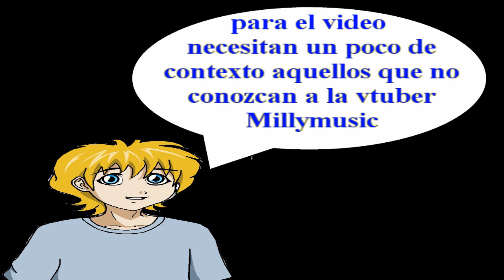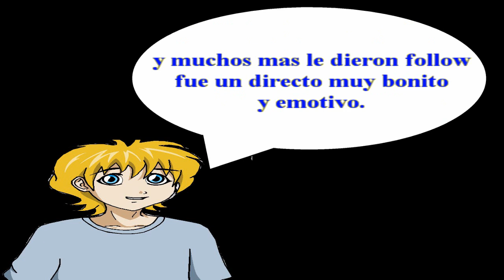DANDO AMOR A LA MEJOR VTUBER DEL MUNDO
Este video es un reflejo de lo que pasa en los directos de twitch del canal Millymusic, Milly es una vtuber/vstreamer que suele subir animaciones a su canal de youtube y quien junto a su hermano Millyo hacen directos en twitch, es una gran creadora de contenido y sin duda la mejor vtuber hispana que existe, asi que disfruten del video y sigan a Milly tanto en su canal aqui en youtube como en twitch, les dejo los links a continuacion.